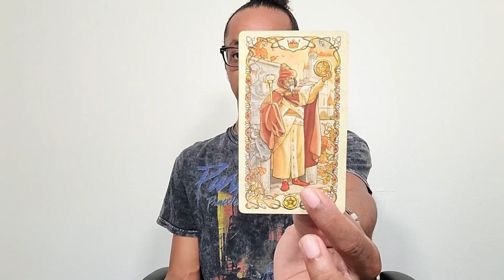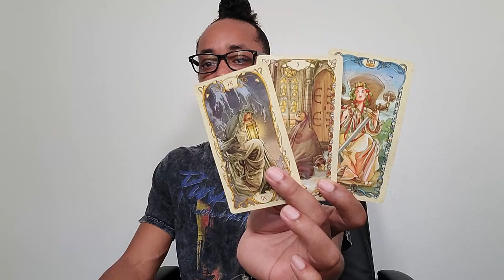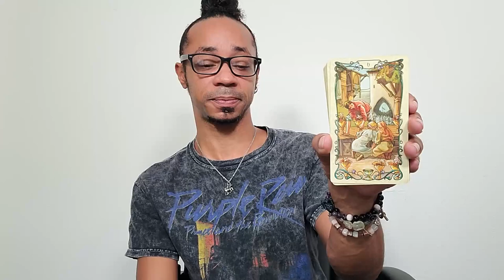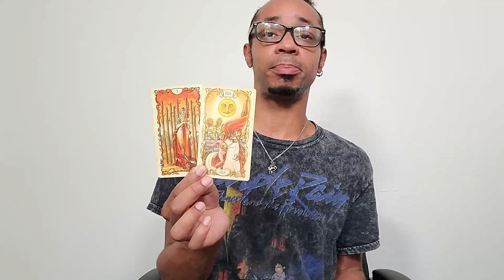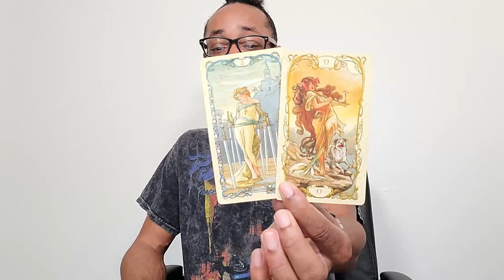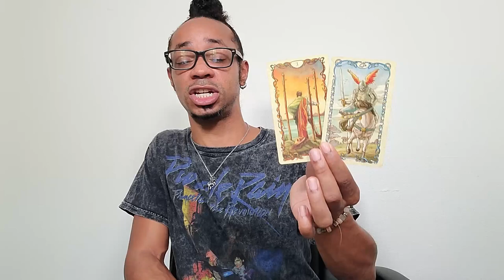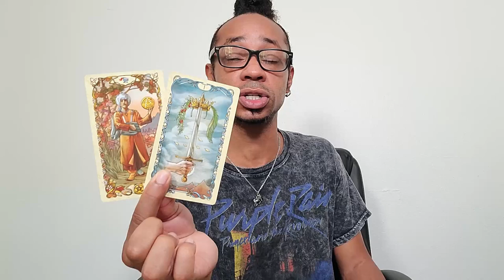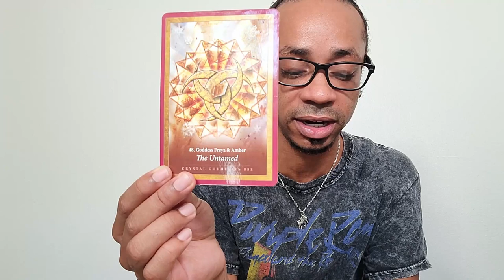Taurus ~ * Showing Up & Showing Out * - September 2021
30 min - $65
60 min - $130

Available oracle decks:
~Crystal Mandala
~Sacred Rebels